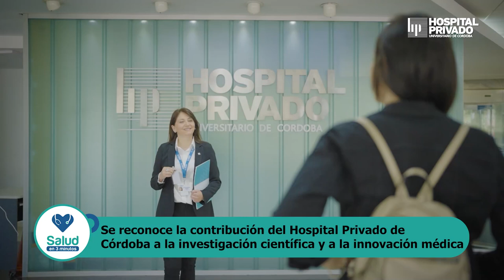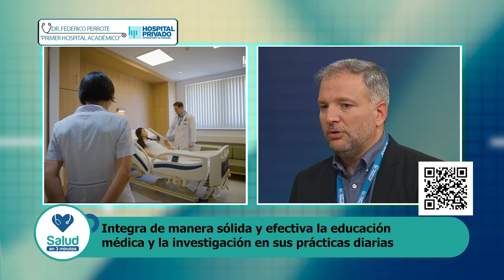Hospital académico: ¿Qué significa acreditar como Hospital Académico para la salud?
Córdoba es la primera provincia del interior del país en contar con una Institución Médica en obtener la Acreditación Joint Commission Internacional siendo reconocida como Hospital Académico de excelencia. En el episodio de esta semana de Saluden3Minutos hablamos con el Dr. Federico Perrote Dir. Médico del @hospitalprivado quien nos explica la importancia de este reconocimiento y certificación internacional

👀 Mirá toda nuestra programación en vivo desde nuestra web

Envianos fotos y videos vía  WhatsApp al 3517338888